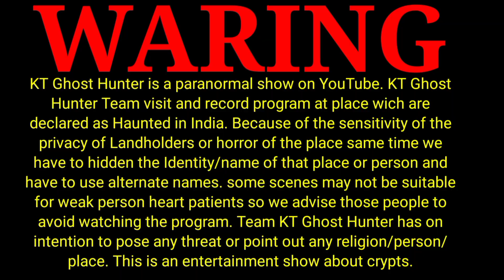ভয়ানক বিপদের মুখে KT Ghost Hunter Team ! ভূত বলে কিছু আছে? Ghost Hunter Video দেখুন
Ghost hunting is the process of investigating locations that are reported to be haunted by ghosts. Typically, a ghost-hunting team will attempt to collect evidence supporting the existence of paranormal activity

Time-stamps:-

00:06 | Starting Video
02:06 | Horror sounds
07:00 | Paranormal Activity
10:00 | Ghost Crying
15:00 | Ghost Attack
22:15 | Ghost Moved
27:09 | Paranormal Activity 2